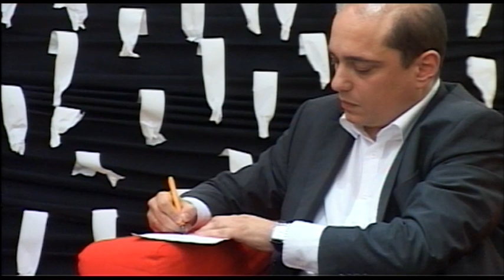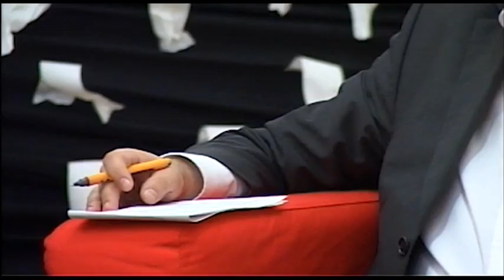Debata "Miedzy obojętnością a solidarnością"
W debacie w ramach 1. Międzynarodowego Festiwalu Historycznego "Wiek XX. Anamneses" udział wzięli Basil Kerski, Roger Moorhouse, Timothy Snyder, Dariusz Tołczyk.
© ® Wszelkie prawa, w tym prawa autorów i producenta zastrzeżone. Jakiekolwiek dalsze rozpowszechnianie bez zgody producenta zabronione.